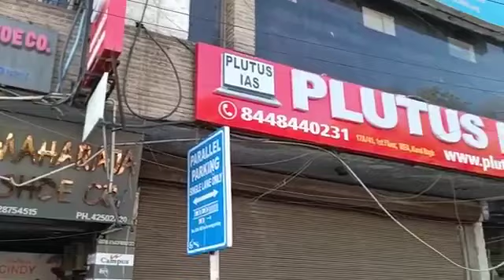top IAS Preparation Coaching in Navagaon Mumbai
Best IAS Preparation Coaching in Navagaon Mumbai .Top IAS Preparation Coaching in Navagaon Mumbai.
Which is the best IAS Preparation Coaching in Navagaon Mumbai ? Best 5 IAS Preparation Coaching in Navagaon Mumbai